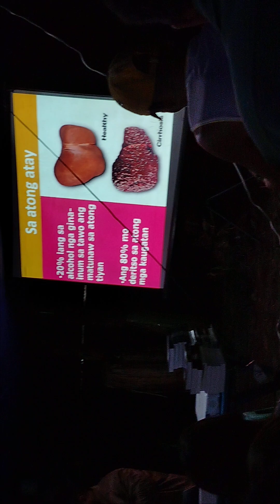Health Lecture of Pastor Angelito Naarbay(2)